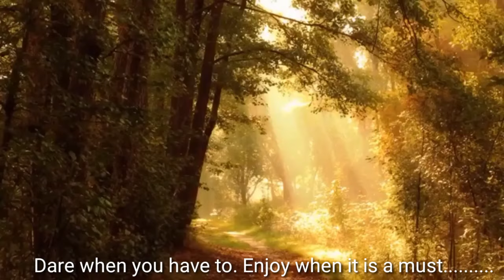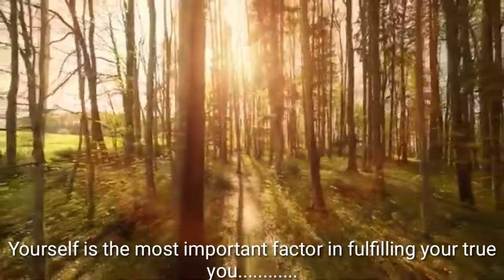MeRianMusic Relaxing and Healing Music With the Sight and Sound of Nature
Video Editor used is Content Samurai. For a free trial of Content Samurai For a discounted copy of the Content Samurai Disclaimer: The description portion of this video may contain affiliate links, which means that if you click on one of the product links, I will receive a small commission. Thank you for your support! METADATA Relaxing music, relaxing piano music, sleep music, water sounds, relaxing music, meditation music. Relaxing Music for Stress Relief, Calming Music For Anxiety, Insomnia, and Stress body-mind zone’s music for sleeping videos has been specifically created as relaxation music videos and is suitable for people who need soothing relaxation from soft peaceful music to help them go to sleep. Study Music for Focus and Ambient Alpha Waves Binaural Beats Studying Music, Our relaxing sleep music is beneficial whether you want peaceful music for a power nap or calming music as sleep meditation music. For an all-encompassing soothing music playlist, choose these loop able relaxing sounds Sleeping Music: Calm Music to Help You Sleep, Natural Sleep Aid and Relaxing Piano for Sleep Relaxing sleep music: deep sleeping music, relaxing music, stress relief, meditation music This relaxing music can also be used for sleep therapy in a spa as spa music and many people find it useful to study music or work music to help them study. Healing sleep music 24/7, insomnia, sleep music, meditation music, spa, study, deep sleep music. Relaxing spa music, stress relief, sleep music, meditation, healing, yoga, sleep, zen, spa, Meditation relax music channel presents a relaxing music video with beautiful nature and calm music for meditation deep sleep music therapy. Our beautiful deep sleep music is soft music ideal as stress relief music during the lockdown. Relaxing Music and Sleep Music for Insomnia, an album by Beauty Scene on Spotify we have a range of relaxing music for sleep therapy and lucid dreams that will help you relax and inspire a good night’s sleep and a state of zen during the trying times of lockdown. body-mind zone’s chakra healing music is new age music that helps with the opening and balancing of our chakras. Relaxing piano music (3 hours) with water sounds that can be used as sleep music and meditation music. If you can’t sleep use this sleeping music in the background as relaxing music and soothing music or as sleep meditation music after a busy day at work or long hours of study. body-mind zone’s music for sleeping is relaxing music that helps to reduce anxiety and restore inner peace.